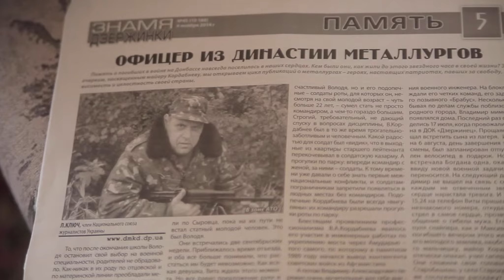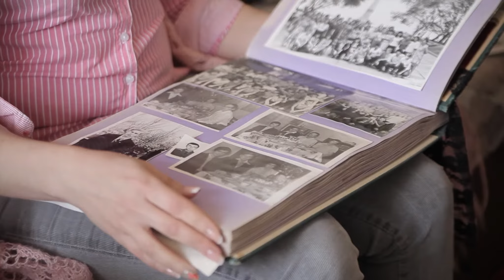Кордабньов Володимир, 50 років.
Волонтерський проект «Люди допомагають людям» об'єднує світ турботою один про одного.
Це ефективна, прозора і справедлива система адресної допомоги «з рук в руки».

Волонтерский проект «Люди помогают людям» объединяет мир заботой друг о друге.
Это эффективная, прозрачная и справедливая система адресной помощи «из рук в руки»